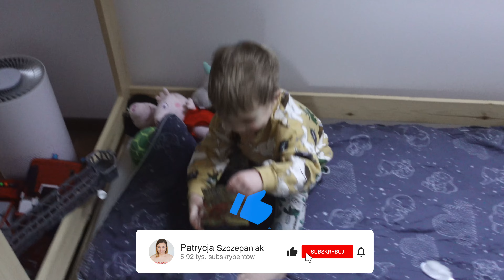Mikołaj PRZYSZEDŁ w tym roku wcześniej! | VLOGMAS 2023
Cześć! Witajcie w piątym vlogmasie :) Wtorek również minął nam w temacie porządków, można powiedzieć świątecznych. Szykujemy miejsce pod choinkę, którą zamierzamy na dniach kupić. Ponadto w tym filmie znajdziecie pierwsze prezenty, które chłopaki dostali od Mikołaja, może akurat się zainspirujecie. Jesteście ciekawi, co u nas? Zapraszamy do oglądania i pozdrawiamy :)